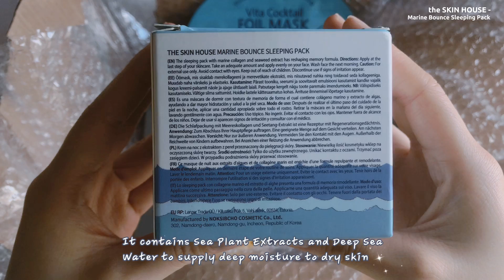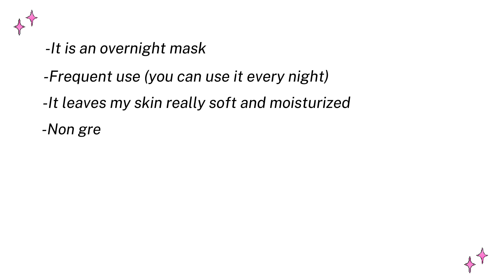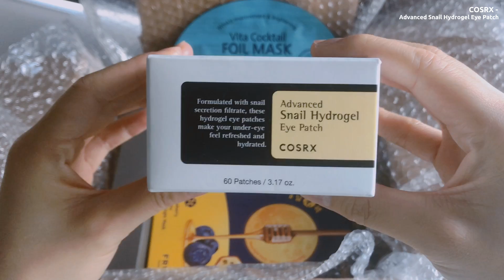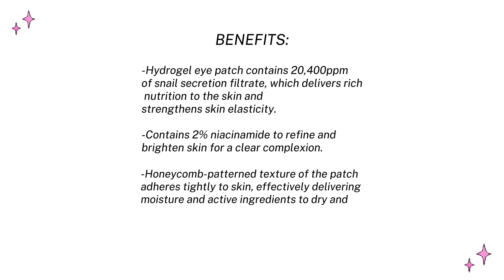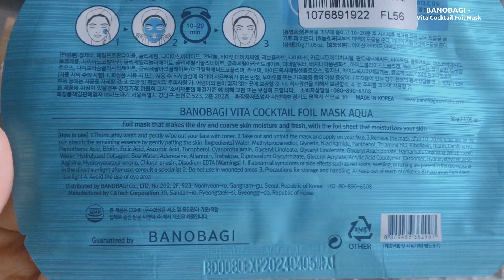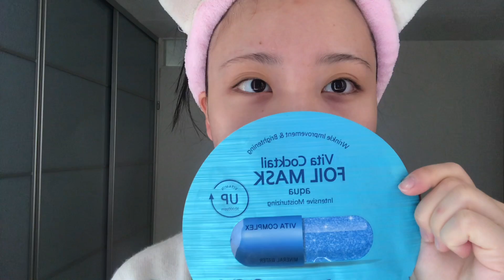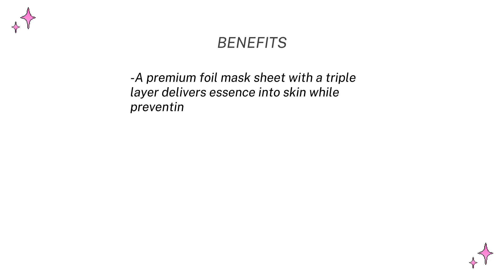Korean Winter Skincare | YesStyle